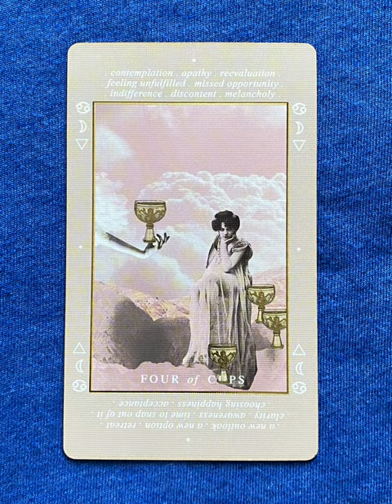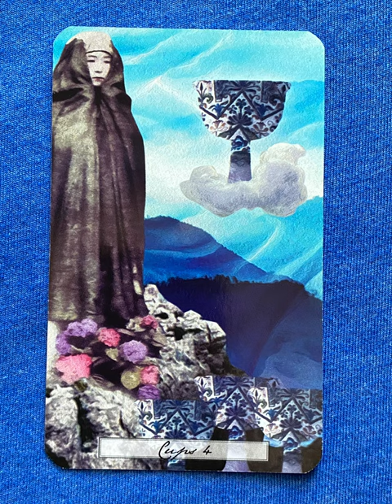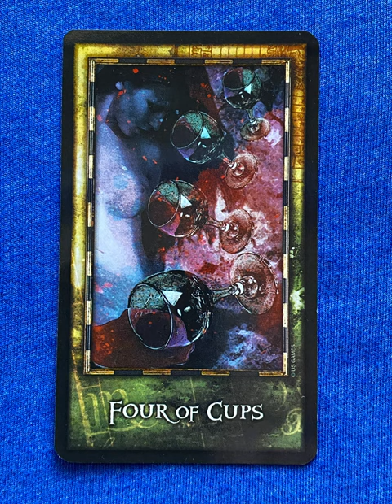4 of Cups - a tarot collection flip thru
4 of Cups - a tarot collection flip thru
4 of Cups flip through

Four of Cups - a collection of minor arcana tarot cards from a variety of decks!

Tarot Teasers

The Four of Cups in tarot suggests introspection, boredom, or feeling disconnected. It often represents a time when you're focused inward, maybe feeling dissatisfied or uninterested in what’s around you. The card can be a reminder to open up and notice new opportunities that may be right in front of you. It encourages finding gratitude and looking at things from a fresh perspective instead of getting lost in apathy or discontent.